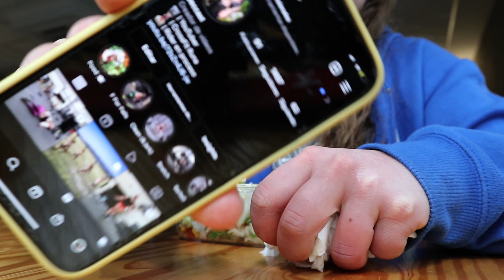Mi DIETA + ENTRENAMIENTO de CROSSFIT | qué como en un día SIN RESTRICCIONES (dieta INTUITIVA)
Todo lo que como en un día en mi dieta intuitiva sin restricciones como atleta + mi entrenamiento de CrossFit / crosstraining / entrenamiento funcional + os enseño un día en mi vida con este vlog.

📍 Color negro
📍 Color caqui
📍 Estampado militar
📍 De esta mochila tenéis muchos colores diferentes

11.528 gracias :)